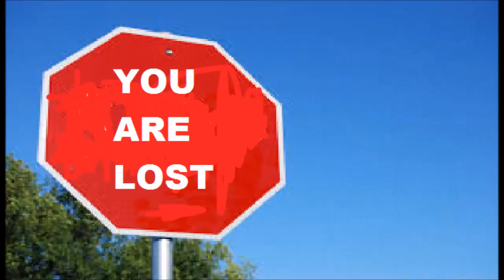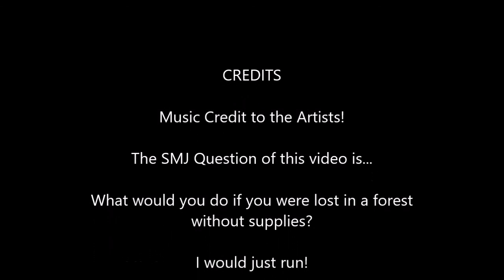SMJ - Lost!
Junior and Lemmy get lost while playing Hide & Seek with Toad!